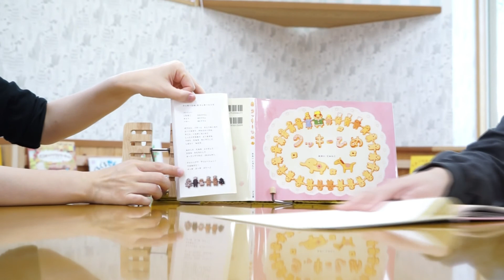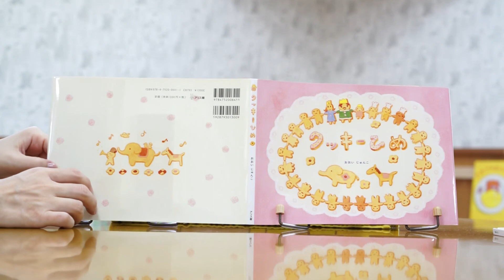クッキーひめ🍪絵本紹介第44回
作品名：クッキーひめ　著者名：おおい　じゅんこ　出版社：アリス館